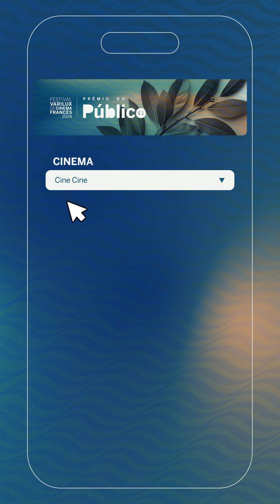Prêmio do Público FestivalVarilux 2024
Em 2024, para celebrar as 15 edições de FestivalVarilux com os espectadores mais lindos do planeta, tem novidade na área: o PrêmioDoPúblico 🎬

O nome já diz tudo, mas para deixar bem claro, a ideia é que você, fã do festival, avalie os filmes da seleção desse ano. 🤓

Vamos laurear um filme com o título de Prêmio do Público no Festival Varilux de Cinema Francês e não é pouca coisa, não. Já fomos eleitos até o maior festival de cinema francês fora da França, sabia?

E vai funcionar assim: você assiste a um dos filmes selecionados, acessa o link que eu vou deixar na bio, avalia entre 1 e 5 estrelas e voilà! Pode repetir o processo quantas vezes quiser e, claro, isso tudo durante o período oficial do festival, 07 e 20 de novembro, que é quando vamos disponibilizar o link para vocês.

Ficou animado? 👀